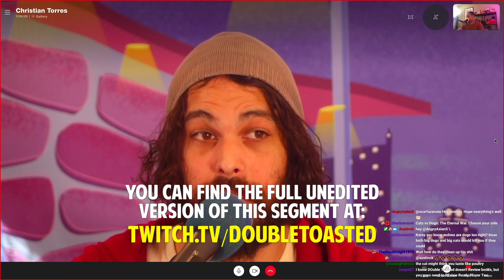CLIFFORD THE BIG RED DOG REACTION | Double Toasted Bites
CLIFFORD THE BIG RED DOG REACTION | Double Toasted Bites - Welcome to our 2 part discussion on Clifford The Big Red Dog Live Action Trailer Reaction! 2020 just got a little weirder that instead of the discussion of Clifford coming up in people watching full episodes of the show with their kids, we're actually talking about a movie! Yes, Clifford looks scary enough to be in a Halloween movie. Yes, it looks like Sonic The Hedgehog to some people. Yes, the opening and closing theme song is amazing for the original show. We know all this, but maybe people are overreacting to this?